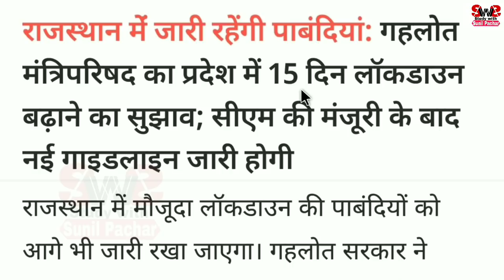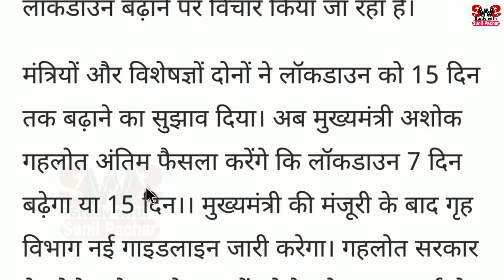राजस्थान में लॉकडाउन 8 जून तक रहेगा | Rajasthan Lockdown today update